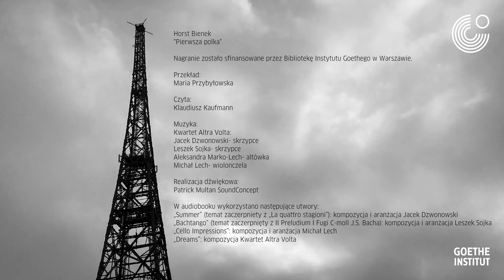Horst Bienek "Pierwsza polka", cz. 1 - rozdziały 1-19 - audiobook. Czyta Klaudiusz Kaufmann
Horst Bienek "Pierwsza polka" cz. 1 rozdziały 1-19
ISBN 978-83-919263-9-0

Nagranie zostało sfinansowane przez Bibliotekę Instytutu Goethego w Warszawie.

Przekład:
Maria Przybyłowska

Czyta:
Klaudiusz Kaufmann

Jacek Dzwonowski - skrzypce
Leszek Sojka - skrzypce
Aleksandra Marko-Lech - altówka
Michał Lech - wiolonczela

Realizacja dźwiękowa:
Patrick Multan SoundConcept

W audiobooku wykorzystano następujące utwory:
„Summer” (temat zaczerpniety z „La quattro stagioni”): kompozycja i aranżacja Jacek Dzwonowski
„Bachtango” (temat zaczerpnięty z II Preludium I Fugi C-moll J.S. Bacha, Tom I WTK): kompozycja i aranżacja Leszek Sojka
„Cello Impressions”: kompozycja i aranżacja Michał Lech
„Dreams”: kompozycja Kwartet Altra Volta

Pierwsza polka to książka rozpoczynająca Gliwicką Tetralogię. Miasto i kilkoro jego mieszkańców poznajemy w wyjątkowej chwili- jest 31 sierpnia 1939 roku, od wielu tygodni mówi się o wojnie, w mieście pojawiają się żołnierze, a jego mieszkańcy starają się odnaleźć w nowej rzeczywistości. Horst Bienek umiejętnie kreśli postaci- poznajemy rodzinę Piontków, jej krewnych i znajomych, zawiłości ich życia, rodzinne sekrety i troski.
Główni bohaterowie to Valeska - nauczycielka muzyki, jej umierający mąż Leo Maria, córka, która po kilku dniach znajomości postanawia wyjść za mąż  za stacjonującego w ich domu żołnierza i Josel - piętnastolatek, który jak najszybciej chce wejść w dorosłość. Gdy Niemcy przygotowują się do wojny, Piontkowie szykują się do naprędce zorganizowanego wesela. Zjeżdża się rodzina, przychodzą miejscowi notable, wracają dawne urazy. A w tle prowokacja gliwicka i ten poranek, który zmienił dzieje świata...

Horst Bienek- niemieckojęzyczny Ślązak, poeta, pisarz, publicysta, tłumacz i reżyser filmowy. Urodził się 7 maja 1930 roku w Gliwicach,  jako szóste dziecko w rodzinie robotnika kolejowego i nauczycielki muzyki. Swoje rodzinne miasto musiał opuścić w 1946. Kolejny etap życia związał go z Niemcami Wschodnimi. W 1951 opublikował pierwsze utwory poetyckie i rozpoczął naukę w mistrzowskiej klasie u Bertolda Brechta. W tym samym roku został aresztowany przez służby bezpieczeństwa i skazany na 25 lat ciężkiej pracy w Workucie. Zwolniony w wyniku amnestii w 1955 osiedlił się w Niemczech Zachodnich. Pobyt w gułagu zaowocował powieścią „Cela” (1969). Rok później wyreżyserował film o tym samym tytule. W latach 1972-82 powstały kolejne tomy Tetralogii Gliwickiej. Na Śląsk mógł pojechać dopiero 1987, co zaowocowało książką „Podróż w krainę dzieciństwa”. Przez wiele lat kierował Wydziałem Literatury w Bawarskiej Akademii Sztuki w Monachium. Zmarł 7 grudnia 1990 roku.

Klaudiusz Kaufmann - pochodzący ze Śląska aktor teatralny, filmowy i dubbingowy. Absolwent warszawskiej Akademii Teatralnej, który od debiutu w niemiecko-polskiej inscenizacji „Romea i Julii” w nadgranicznym Schwedt nad Odrą stale pojawia się w produkcjach obydwu krajów. Wśród nich m.in: „Hochzeitspolka”, „Drogi wolności”, „Korona królów”, czy „Pfarrer Braun”. Od 2015 występuje jako Wiktor Król w niemiecko-polskim „Polizeiruf 110/Telefon 110”
Z olbrzymiej ilości dubbingowanych przez aktora filmów na szczególną uwagę zasługuje „Madagaskar”, gdzie jego głosem przemawia zebra Marty.
Od maja 2015 roku prowadzi pisanego po śląsku bloga kulinarnego „Chop w kuchni”.

Kwartet Smyczkowy Altra Volta- jeden z najbardziej wszechstronnych zespołów wykonujący muzykę klasyczną, współczesną, filmową, folkową, rozrywkową i improwizowaną. Kwartet powstał w 1998 r. w Katowicach. Tworzą go skrzypkowie: Jacek Dzwonowski i Leszek Sojka, altowiolistka Aleksandra Marko-Lech, wiolonczelista Michał Lech – absolwenci Akademii Muzycznej im. K. Szymanowskiego w Katowicach.

Zespół gościł na scenach koncertowych i festiwalowych w Niemczech, Francji, Hiszpanii, Włoszech, Watykanie, Szwajcarii, Słowacji, Turcji, Litwie, Białorusi, Holandii, Egipcie, Indiach, Sri Lance i Chinach.